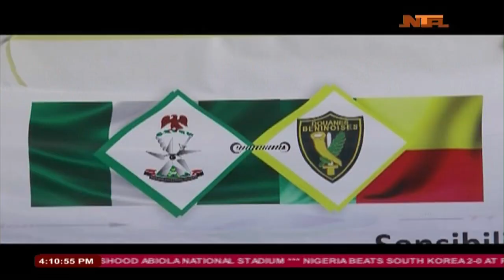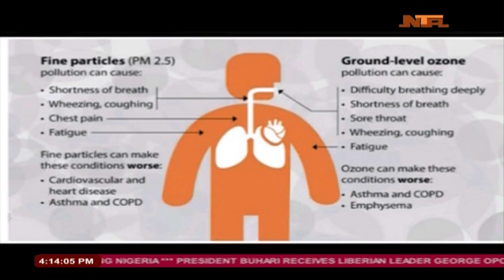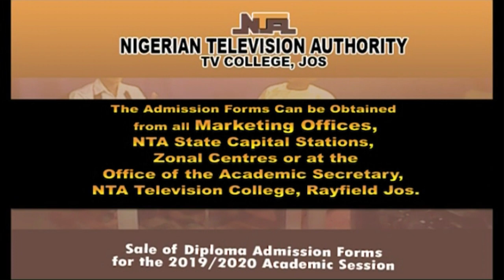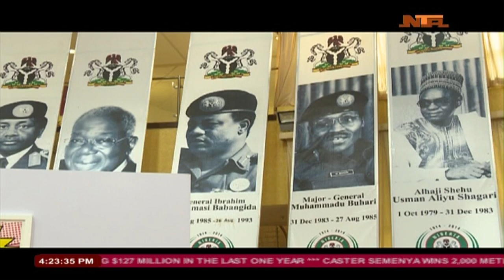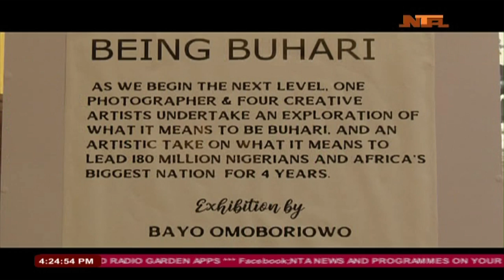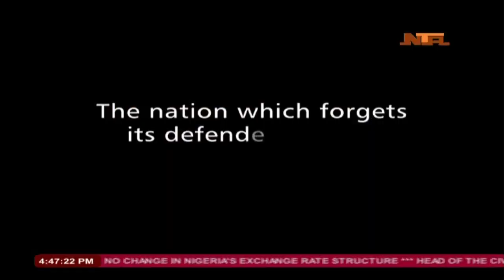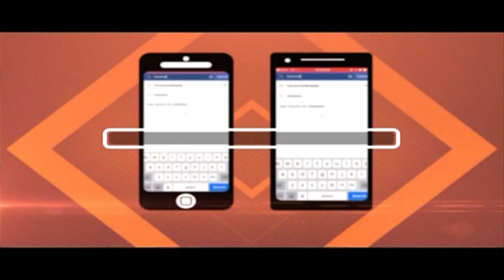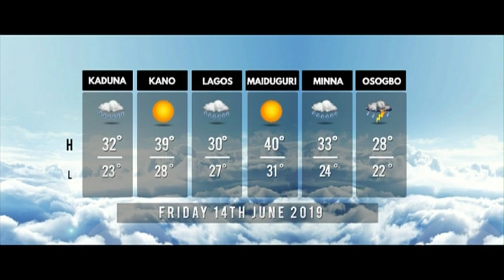Nationwide News 13/06/2019